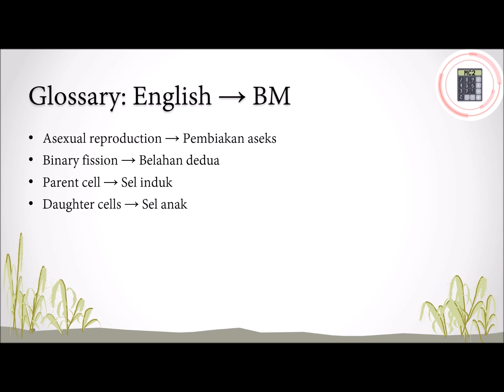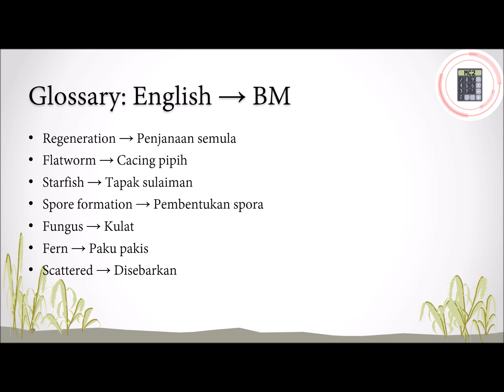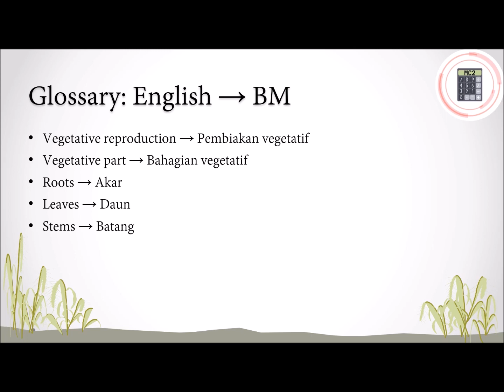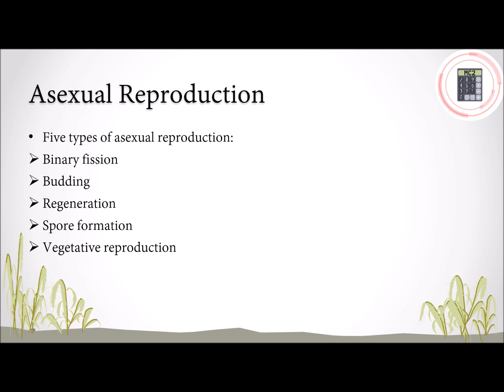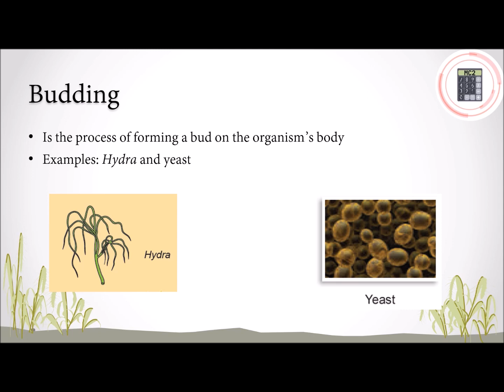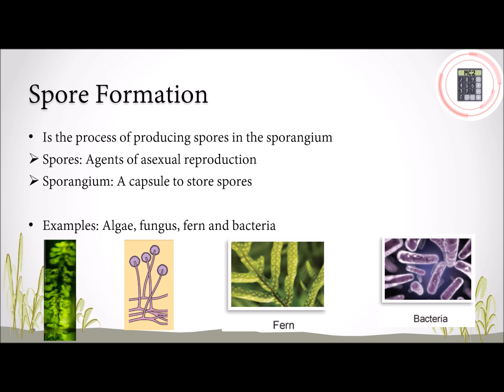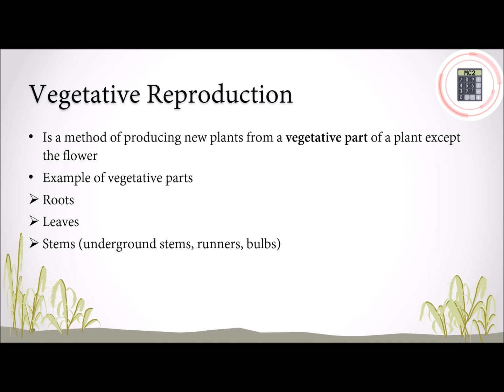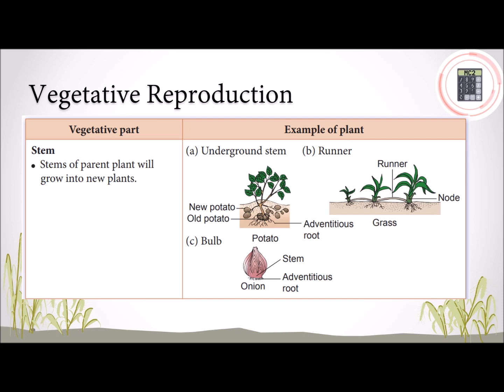Science | Form 1 | Chapter 4 - 4.1 Sexual and Asexual Reproduction (Part 2)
This video explains about Form 1 Science Chapter 4.1 in Chinese. In this video, we will learn to:
1. state and explain the asexual reproduction in animals and plants.

Glossary (Eng → BM) is provided.

0:00 Introduction
0:15 Glossary (Eng → BM) & Learning Target
0:58 Overview & Binary Fission
1:54 Budding
2:34 Regeneration
2:56 Spore Formation
3:48 Vegetative Reproduction
5:06 Ending